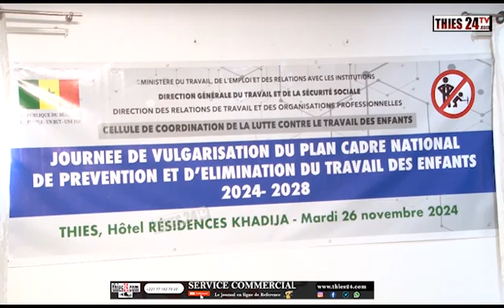Vulgarisation à Thiès du plan cadre national de prévention et d'élimination du travail des enfants